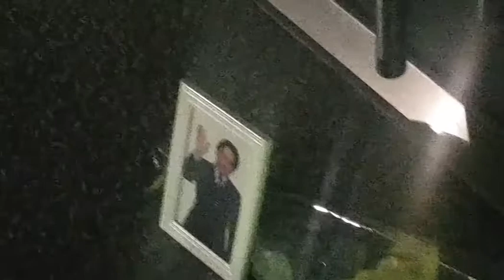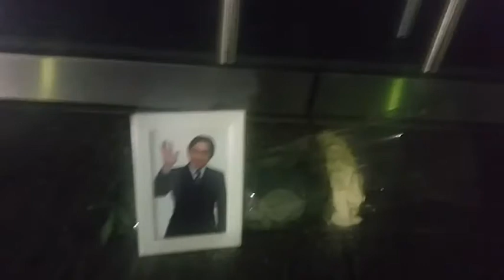Nin*Shorts: Satoru Iwata ~ 1959 - 2015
Welcome to Nin*Shorts! See what we get up to in a matter of minutes!

This Episode: Satoru Iwata ~ 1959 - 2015

Special Thanks:
Satoru Iwata
Nintendo Australia
Atlas for the awesome idea